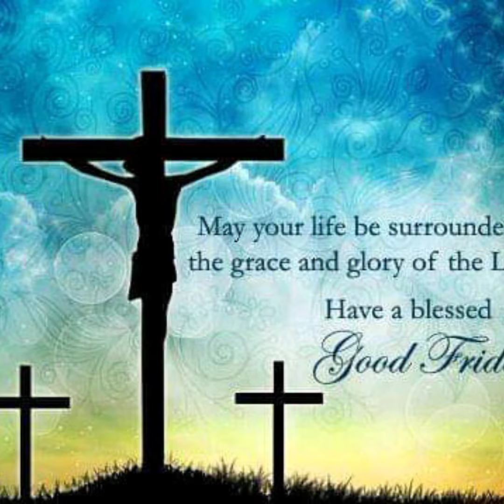pokea moyo wangu....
a Holy week reflection o our messiah's suffering..a good song for the season